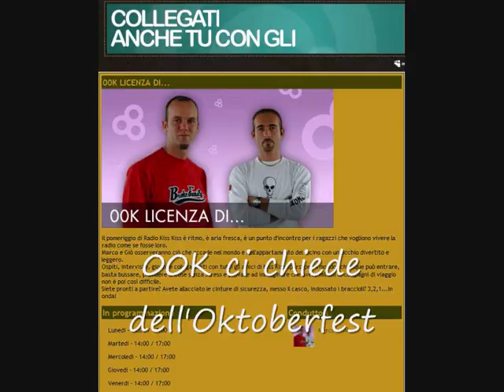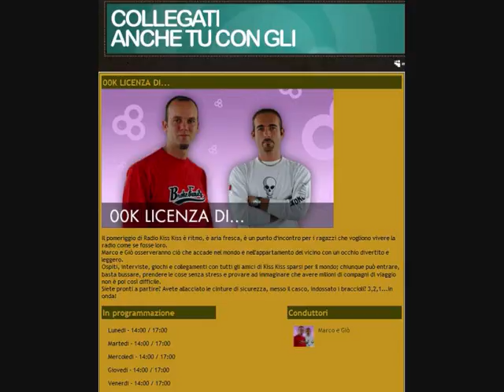Radio Kiss kiss chiama Mondobirra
Radio Kiss Kiss - Programma 00K di Marco e Giò

ci chiama il 17 Settembre 2009 per parlare di Oktoberfest